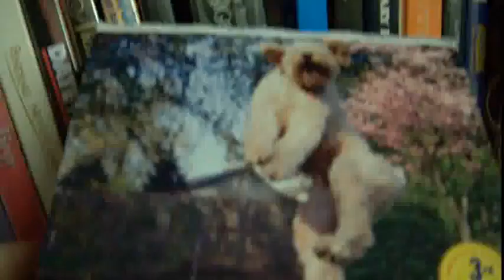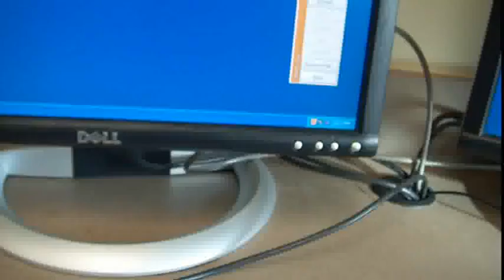FACEBOOK PARTY!!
01/05/11  My class has a Facebook party (in the same room) while we wait for our teacher to appear.